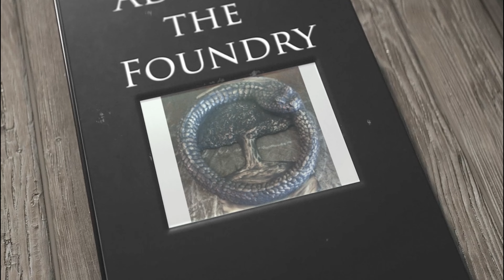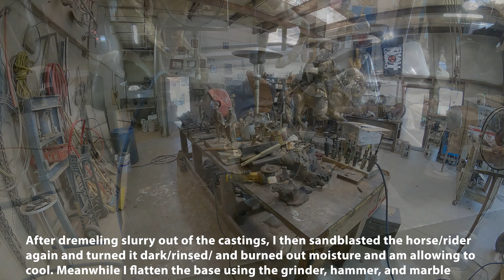Aug. 29, 2023 - Continued work on Erik Christianson's bronzes, work on "Quanah Parker" and more!